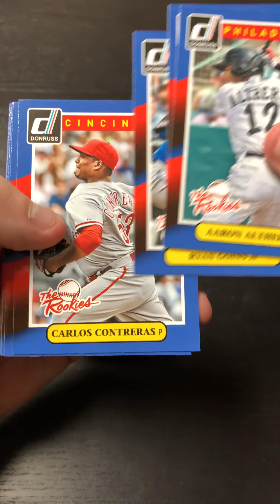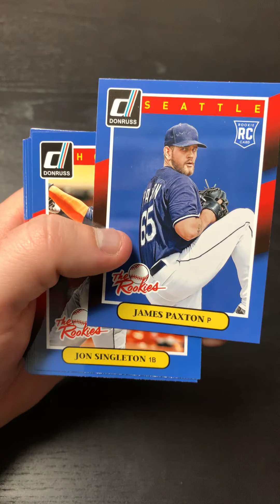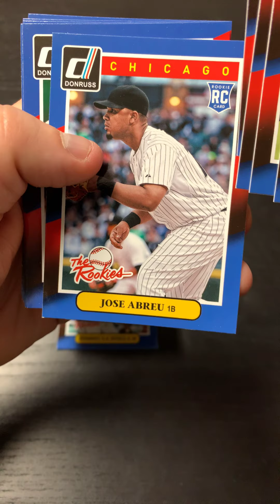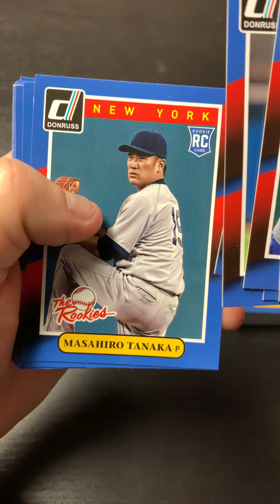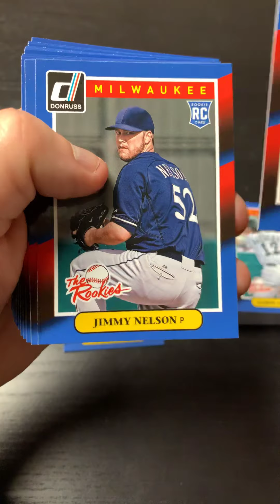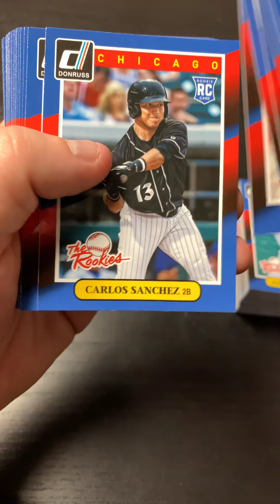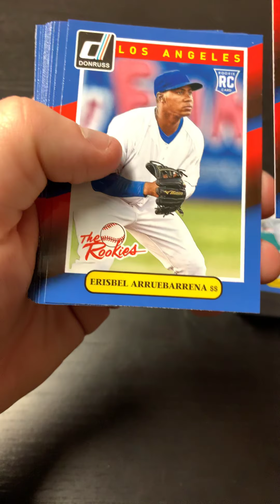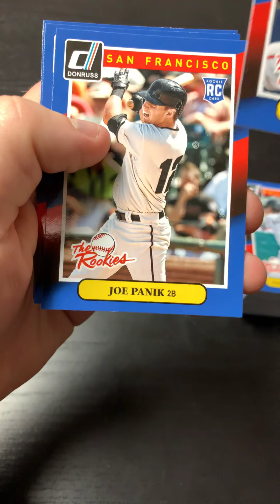2014 The Rookies Box Set Baseball Cards